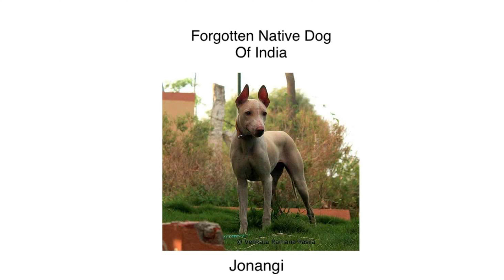Jonangi Indian Breed Facts | తెలుగులో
The Jonangi, also known as Jonangi Jagilam or Kolleti Jagilam is an Indian dog breed, majorly found in separated state of Andhra Pradesh and also in some parts of Karnataka and all along the east coast from West Bengal to Tamil Nadu.